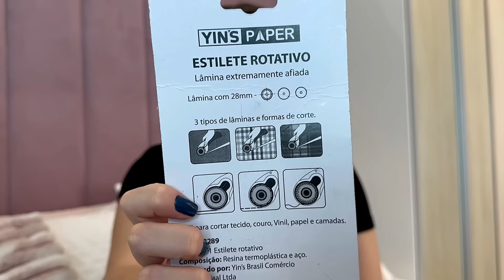ABRINDO E AVALIANDO AS COMPRAS INÚTEIS DA MINHA MÃE!! desafio extremo..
⭐ACERTE A FUNÇÃO DESSE OBJETO! desafio extremo..